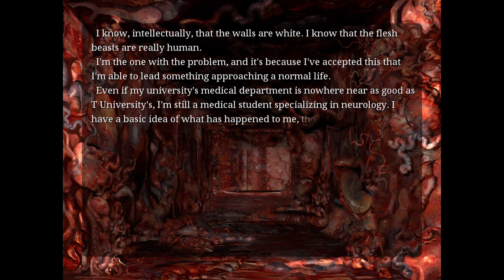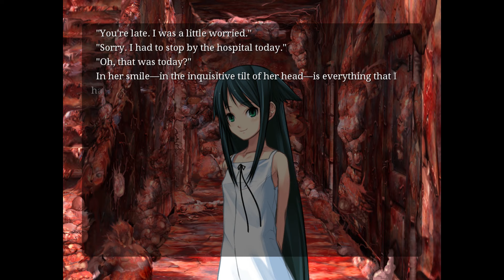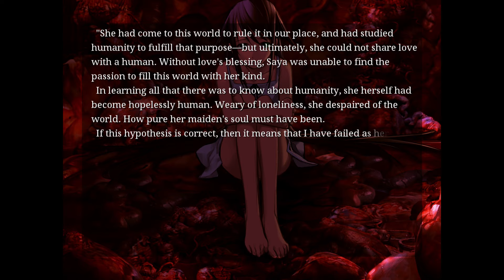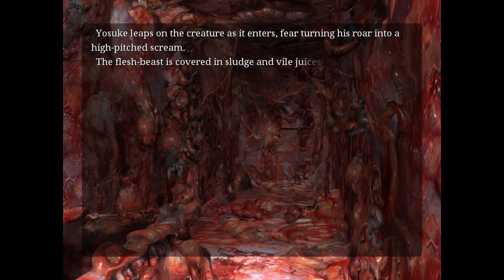The Song of Saya Remastered Review - Noisy Pixel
The game is was provided by the publisher for review purposes.